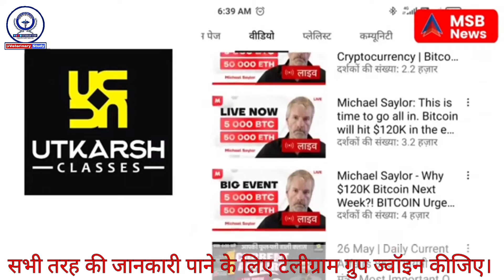😱Utkarsh Classes Jodhpur का मुख्य चैनल हुआ गायब😭|| हैकर ने चैनल को हैक करने की कोशिश की😥